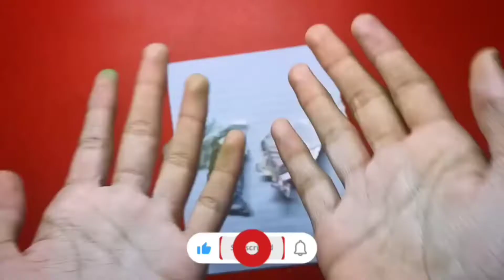make Ganesha idol wall hanging